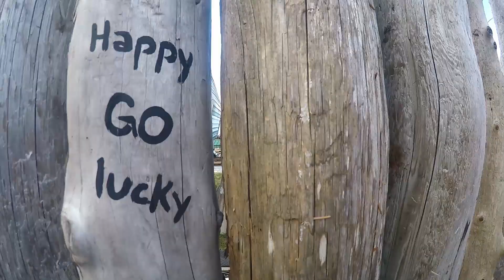The crows are talking. VLOG10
Am I eager for winter to be over and for it to be summer? Yes. A1000x yes. My grandmother likes to feed the crows so I tried filming it on the gopro. The footage didn't turn out well so I added a twist to it. I have plans for more silly voice acting videos.
Getting back into editing/filming... it's been a while.
Edited with           --- DaVinci Resolve
Filmed on             --- goPro
Equipment used  --- Tripod with Selfie Stick
Song: Blue Mood - Robert Munzinger